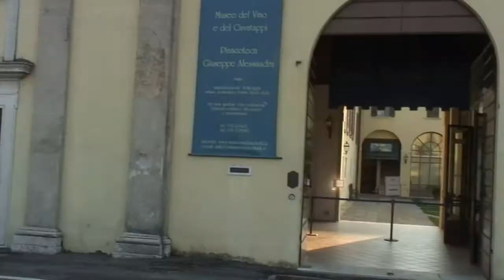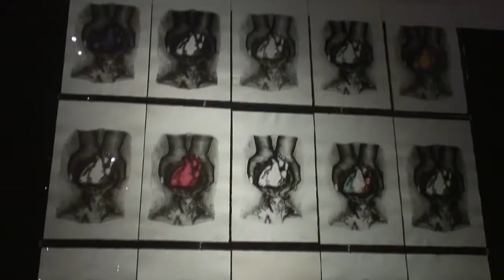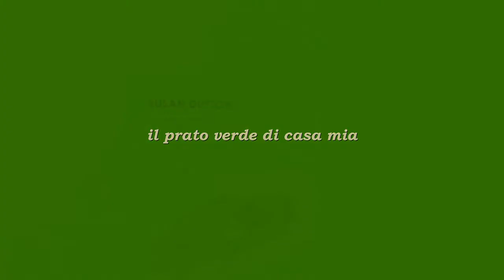Susan Dutton il prato verde di casa mia ARVITER Arte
Susa Dutton è stata invitata a partecipare con un'opera alla ArtBrescia 2011 biennale internazionale di arte contemporanea nella sezione Biennale in rosa presso i Musei Mazzucchelli. L'opera che S.Dutton porta è "Il prato verde di casa mia". Pierluigi Bonfatti Sabbioni visita la
mostra e ne ricava questo video, dove l'opera di S.Dutton è vista in coro con tutte le altre opere al femminile.